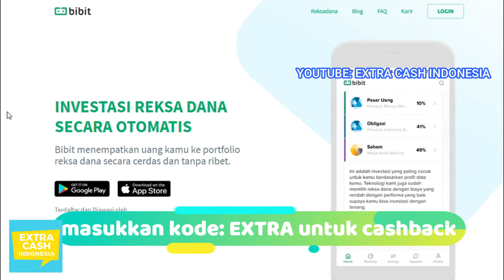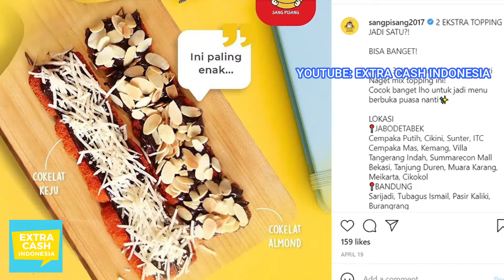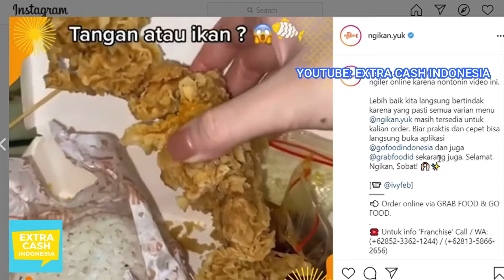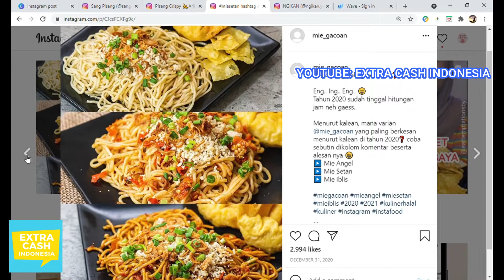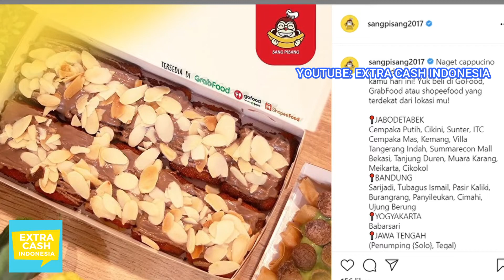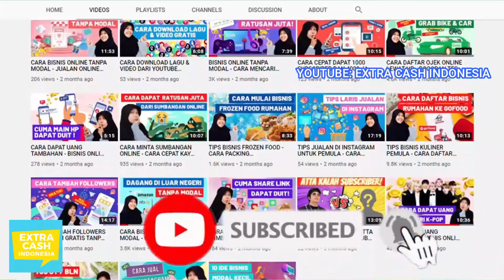MENU PALING LAKU DI GRABFOOD & GOFOOD - ANALISA APA MAKANAN YANG PALING LARIS LAKU DIJUAL ONLINE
✅ MAU KAYA SAMBIL TIDUR? Ayo investasi saham & reksadana SYARIAH lewat masukkan kode EXTRA untuk dapat welcome cashback 25 ribu

Berikut perbandingan menu terlaris alias best seller di GrabFood dan GoFood. Kita analisa bareng, apa sih karakteristik produk yang laris dan kurang laris di platform delivery online.

*** HEMAT UANG ***

CREDIT FOR MUSIC:
Jolly - E's Jammy Jams